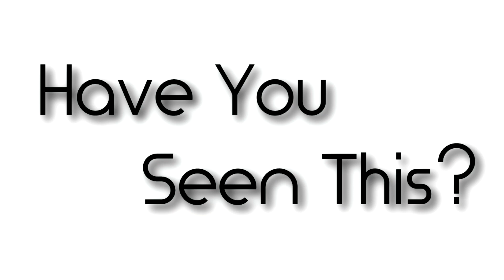Have You Seen This? - Episode #4 - HoloChess for HoloLens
We Can Take Turns to Play Some HoloChess

In our fourth episode of Have You Seen This?, we're looking at a brand new app to the Windows Store for HoloLens called HoloChess from Pinya Games.